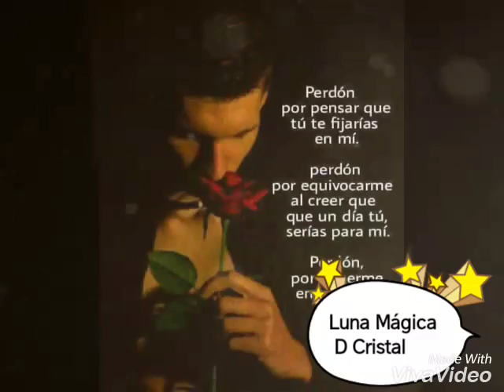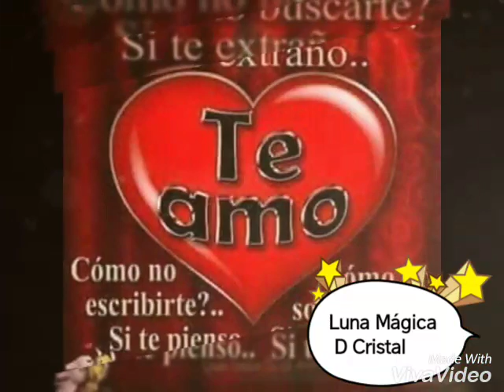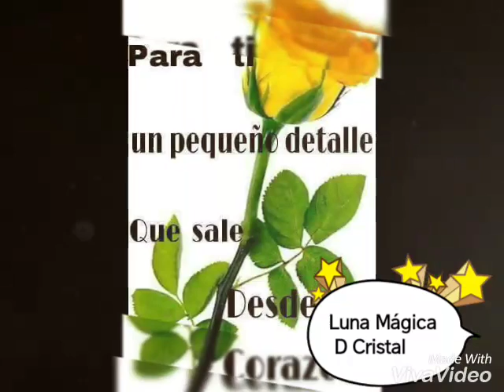Pepe Aguilar Lástima Que Seas Ajena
Luna Mágica D Cristal